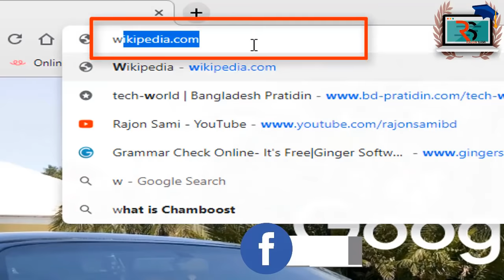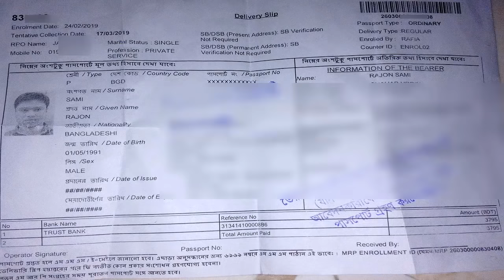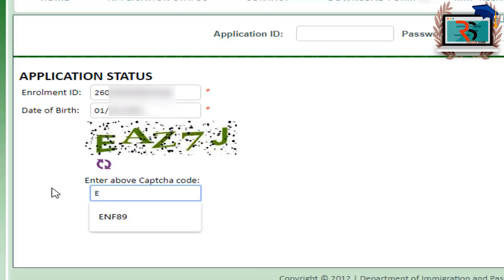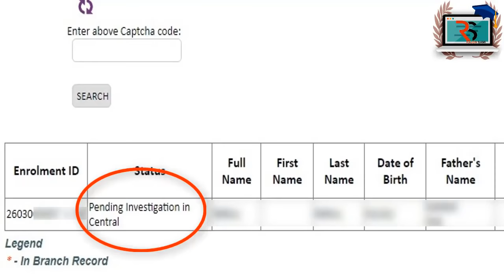Online Passport Status Check | বাংলাদেশ অনলাইন পাসপোর্ট চেক | How to check Passport status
This video about : Online Passport check in Bangladesh, অনলাইন পাসপোর্ট চেক বাংলাদেশ online passport status check, bangladesh passport renewal form, mrp passport renewal form bangladesh,
passport is ready pending for issuance, pending for passport personalisation